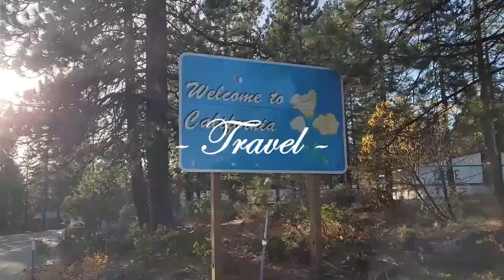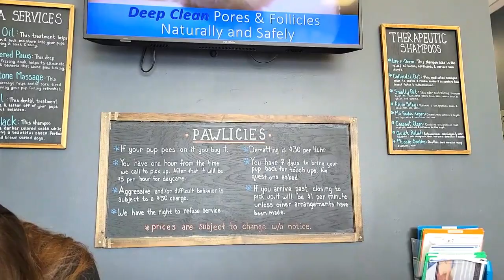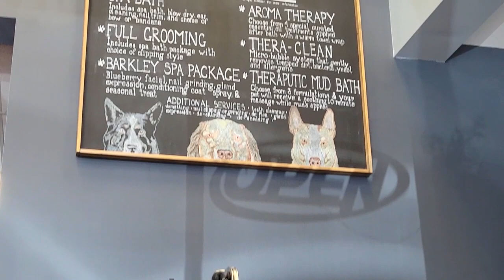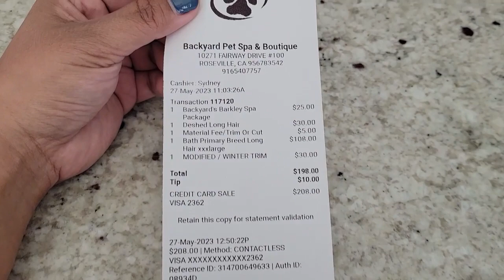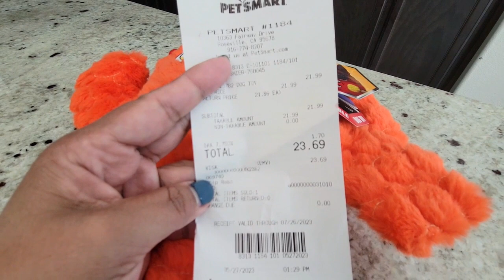Coco's 3rd Birthday! | My Golden Retrievers Birthday| Cute Golden Retriever